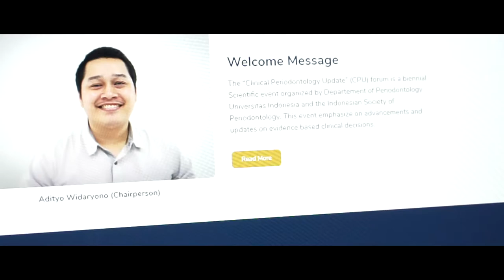CPU TRAILER 2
Coming Soon October 2021